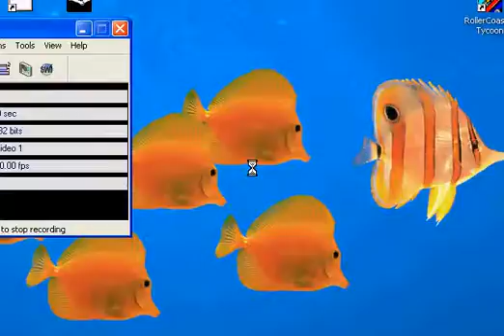Wall 4 old :((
By:Plag